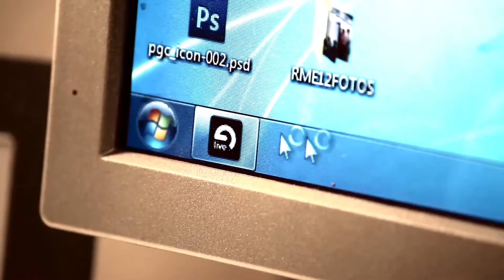Homemade: Making Electronical Music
Electronical Music, selfmade at home.

This is a short clip about selfmade electronical music at home.
Wanted to try something new using my Canon EOS and some postpro after that.

Full Song is called "Martin Todsharow - Hope (Gregor Greens Electrified Edit) and can be found